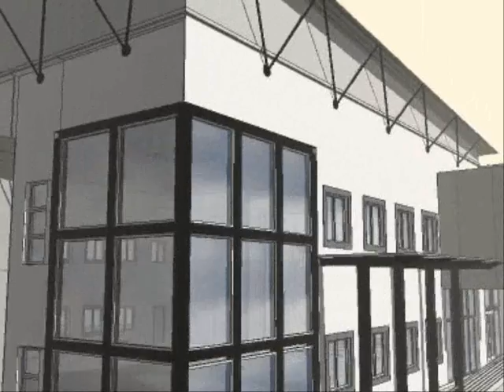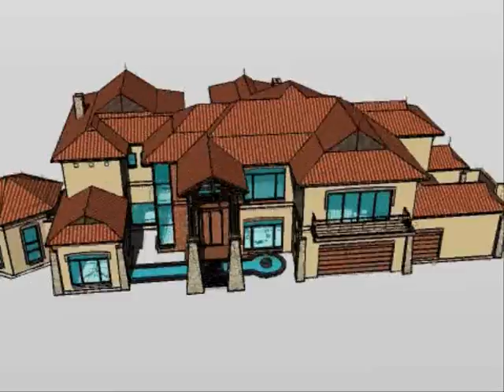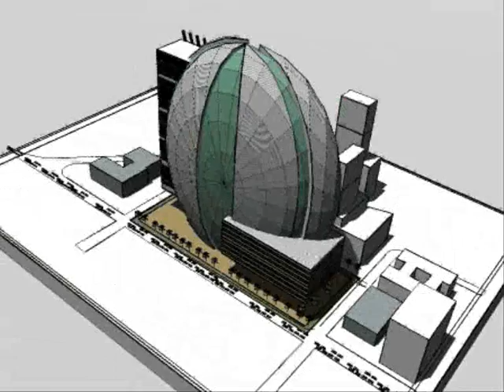E001 - Marthinus Bekker - Design Architect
Movie presents variation of design and construction projects undertaken by South African Architect - Marthinus Bekker